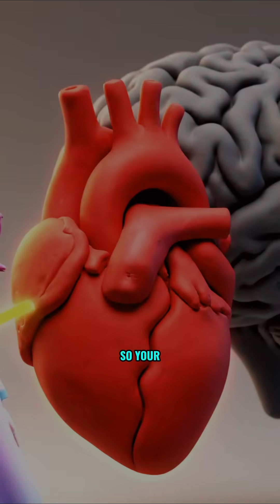Brain Wars Logic vs Emotion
Ever wonder why you make impulsive decisions even when you know better? 🧠 Dive into the ultimate brain battle between your calm, strategic Prefrontal Cortex (PFC) and your quick-firing Amygdala! This YouTube Short explains how these two parts of your brain constantly fight for control over your choices. Learn to train your brain's "control muscle" to make smarter, more rational decisions every single day. Stop letting emotions win every time!